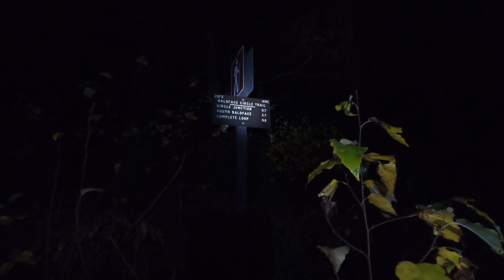Baldface Circle Trail At Night In Solid White | Terrifying 25 | White Mountains New Hampshire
October 24, 2020. I start this video out by mentioning I was in Maine but I was mistaken. We had driven a back road to get here and we crossed a sign that said entering Maine but after reviewing this info post hike we realized we must have re-entered New Hampshire without realizing it.
This hike counts towards two New Hampshire challenges, The Terrifying 25 (T25) and 52 with a view (52WAV). More specifically the Baldface Circle Trail is on the T25 list and North Baldface Mountain and South Baldface Mountain are on the 52 With A View List. Unfortunately Mountain weather forecast predicted crystal clear skies.. We had saved this one for a nice day but It was a solid white out from the car. Couldn’t see 50 feet in front of us for pretty much the entire hike. Our hair was soaked from how thick the fog was! It was a seriously fun scramble and terrifyingly fun climb at night in thick fog!  Although this hike is rated as some of the best views on the 52 with a view list, we loved every second of it without the views! The scrambles and fog vibes were truly magical! 9.8 miles and 3500 gain for this loop and checking off another one of the mandatory terrifying 25s!  This hike was 7/25 of the T25 list!
My Summer Day Pack Gear:
Shoes: Altra Lone Peak 4.5
Pack: Camelbak H.A.W.G  20L
Filmed on a GoPro Hero 8 Black with GoPro Color
3 Rechargeable Foxelli Headlamps 180 Lumen
Oakley Flak Custom Sunglasses
Sawyer Squeeze Water Filter.
Two 50oz Smart Water Bottles with Liquid IV
Hillsound Micro Spikes
Nike Hyper Warm long sleeve base layer.
North Face Gortex Flex GTX Rain/Waterproof Shell
Extra Darn Tuff Socks
Outdoor Mountain Research Gloves
Beanie Hat
Solar Powered Battery Bank with charging cables for Headlamps, Phone and GoPro.
First Aide Kit with many diff Items including Advil, Tylenol, Luko Tape etc!
Dude Wipes and ziplock bags to pack it out!
Map/Compass Incase 2 GPS devices fail.
Food and Snacks.. Whatever I feel like eating on that hike Plus always Multiple Protein bars for when I wanna eat on the run! __________________________________________________
brian_hikes_all_day
brian_adk46er
brittany_hikes_all_day __________________________________________________
Ambassador for Liquid IV